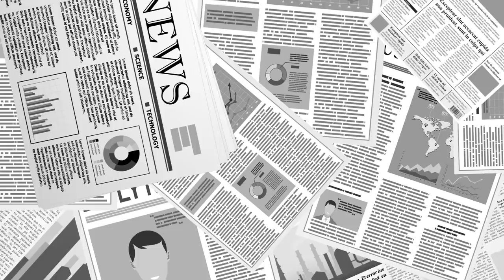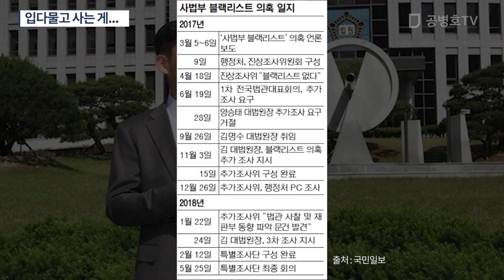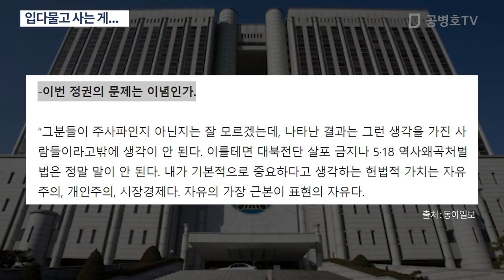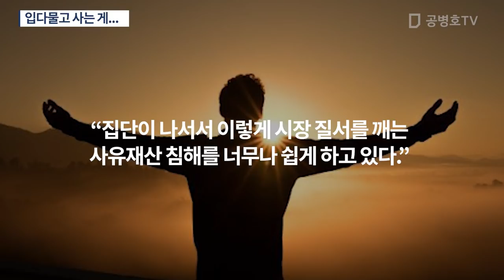입다물고 사는 게... [공병호TV]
Bitcoin : 3MTW849AkP2ftLeSK2teZHMmzLu7Z83s9U